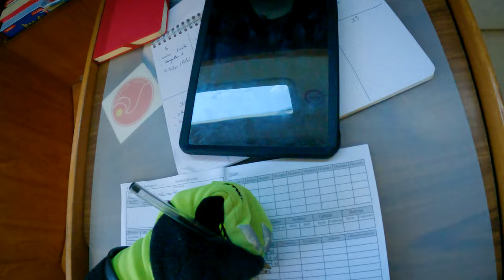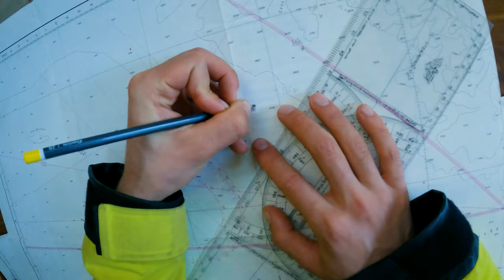Tour de l'Atlantique #03 - La Traversée (1/3)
Réalisation & Montage : @panoplie_musique / Augustin Couëdelo.

12 jours en pleine mer, traversée depuis les Sables d'Olonne vers les îles Canaries à l'Ouest du Maroc.

Le plan est de traverser l'Atlantique à la voile en Décembre avec les deux mousses Augustin et Antoine.
Les étapes prévues sont Les Canaries, Les Antilles et Les Grenadines.

00:00 : Jour 1 - Le Départ
04:14 : Jour 2 - Vent capricieux
06:37 : Jour 3 - Houle dévergondée
08:16 : Jour 4 - Jeter de beurre et introspection